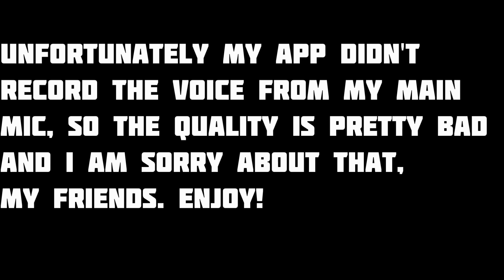FIFA 17 ROAD TO GLORY #6 - 2 GAMES - 12 GOALS !!!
for more FIFA 17 CONTENT - TUTORIALS, TIPS, TRICKS, FUT, H2H!

►► BECOME A PRO FIFA 17 PLAYER HERE (PRIVATE LESSONS WITH ME)